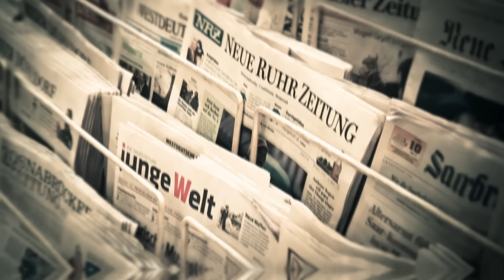What If 2 Drops of Lava Fell On Your Body?